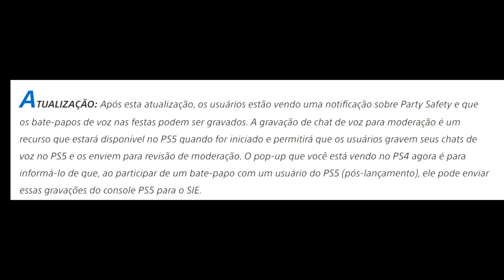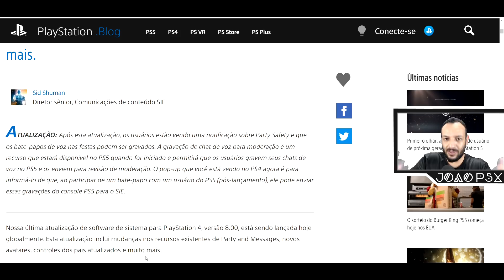Atualização do PS4 NORMALIZADA, SONY ESCLARECE SOBRE PARTY GRAVADA e SPIDER-CAT REVELADO !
Muito obrigado.

►SINOPSE:
Spider-Man: Miles Morales apresenta Spider-Cat, um gatinho que ajudará a combater crimes
Atualização 8.00 do software do sistema PS4 com lançamento hoje
nclui alterações nos recursos de festa e mensagens, novos avatares, controles dos pais atualizados e muito mais.
Atualizações para festa e mensagens
Após esta atualização, a parte e as mensagens serão mais fortemente vinculadas e você verá mudanças na interface do usuário. Ambos os aplicativos agora usarão os mesmos 'Grupos' de jogadores para bate-papos de voz e troca de mensagens em grupo, em vez de ter grupos diferentes configurados nos dois aplicativos. Agora você pode iniciar um bate-papo no grupo ou enviar uma mensagem para o grupo com o qual você conversou anteriormente no PS4, bem como no PS5 quando ele for iniciado.